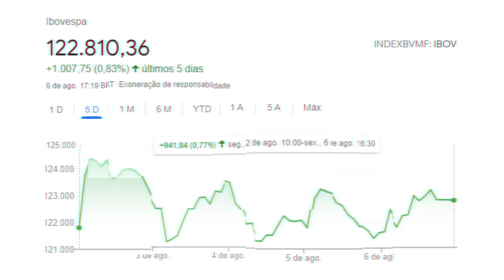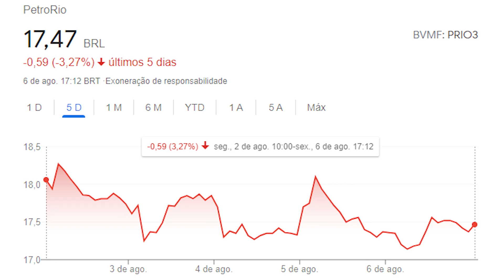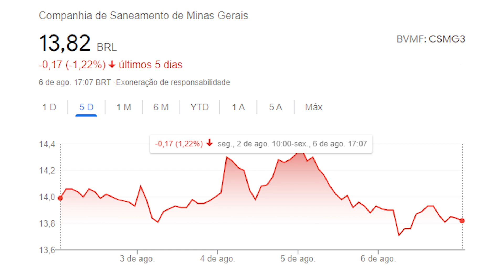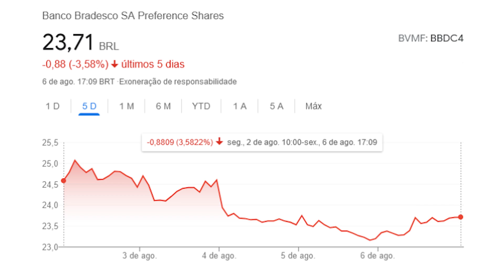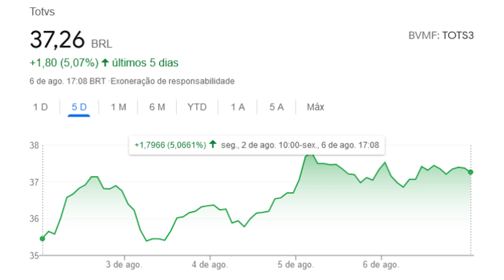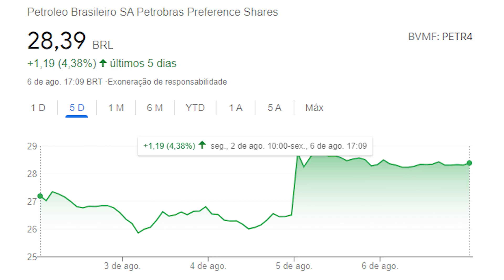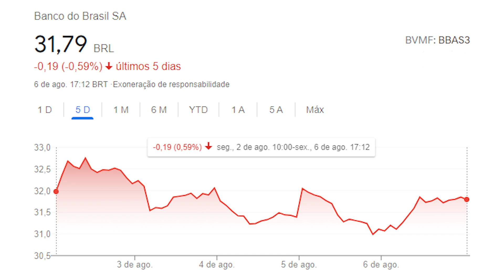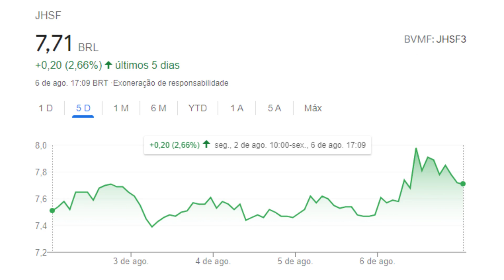🔥ITAÚ (ITUB3) SURPREENDE, BANCOS VEM FORTE, SINQIA (SQIA3), REDE D'OR (RDOR3) E MUITO MAIS!🔥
Esse é o Giro da Bolsa um programa semanal com as principais notícias do mercado financeiro na semana. Essa semana começaram a liberação dos resultados trimestrais de grandes empresas então se prepara e escuta com calma que temos diversas empresas soltando seus resultados!

Conteúdo do vídeo:
00:00 Fechamento semanal do IBOVESPA
00:56 Resultados trimestrais, qual você quer?
01:33 Resultado Itaú (ITUB3, ITUB4) do 2T21
03:13 Resultado da Petrorio (PRIO3) do 2T21
04:44 RELATÓRIO EXCLUSIVO
05:19 Resultado Copasa (CSMG3) do 2T21
06:55 Resultado de Bradesco (BBDC3)
08:35 Resultado Rede D'OR (RODR3) do 2T21
09:54 Resultado da TOTVS (TOTS3) do 2T21
11:20 Resultado da Sinqia (SQIA3) do 2T21
13:25 Resultado da Petrobras (PETR3) do 2T21
15:24 Resultado do Banco do Brasil (BBAS3) do 2T21
17:09 Resultado da Engie (EGIE3) do 2T21
18:37 Resultado da JHSF (JHSF3) do 2T21
19:50 Resultado da Eneva (ENEV3) do 2T21
21:37 FIM